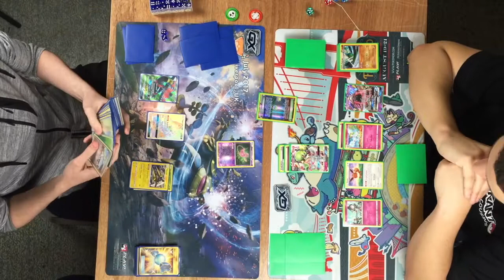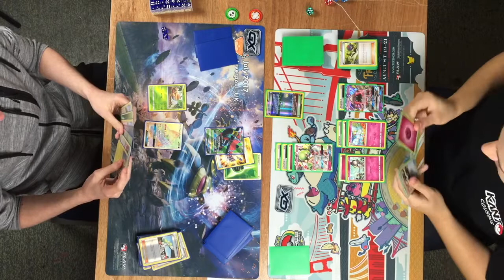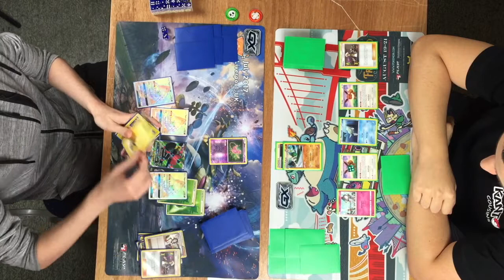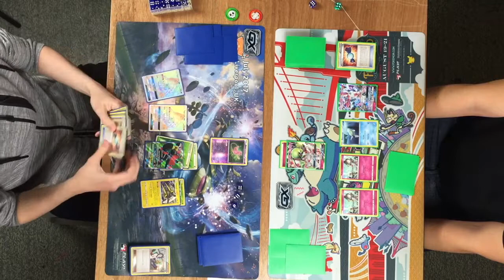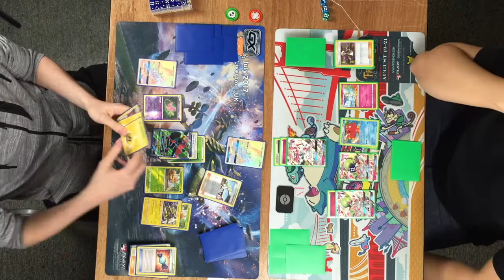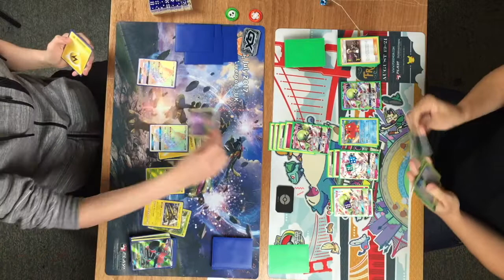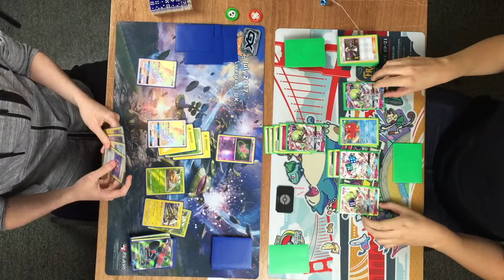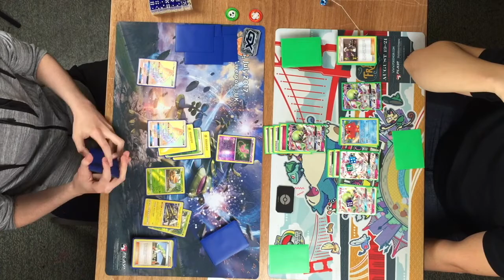Athena Games League Cup TOP 8: James Vincent (Tapu Bulu) vs Tubbs Woolner (Gardevoir)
Welcome to the first match of the top cut @ Athena Games League Cup!

James Vincent playing Tapu Bulu GX Vikavolt faces Tubbs Woolner playing Gardevoir!